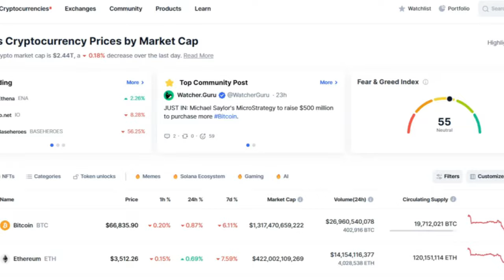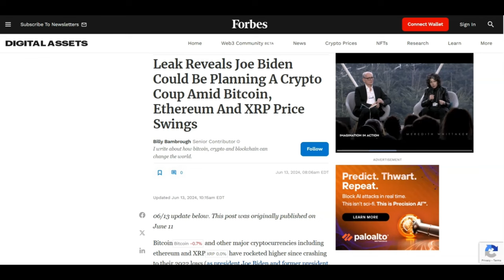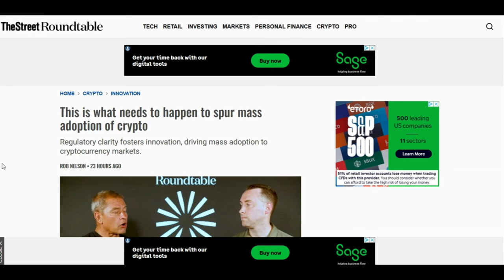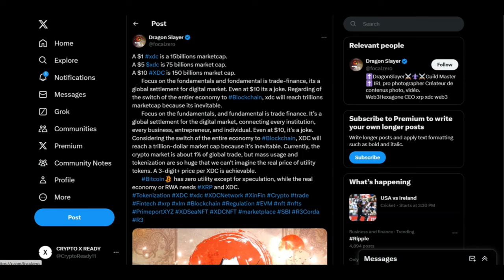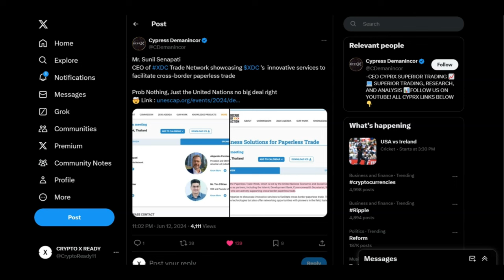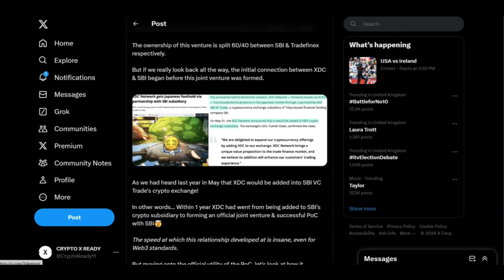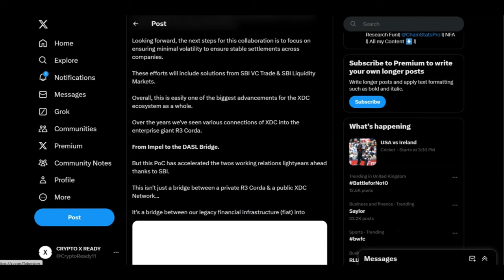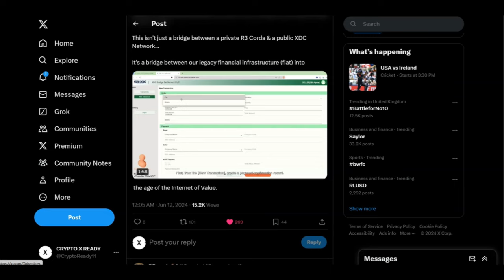🚨XDC: 3 DIGITS BY 2025?!🚨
1 WALLET - ONLY $50 OFF

BUY GOLD TODAY AND EARN REWARDS:
Register with Kinesis Exchange & Get FREE Physical or Digital Silver: